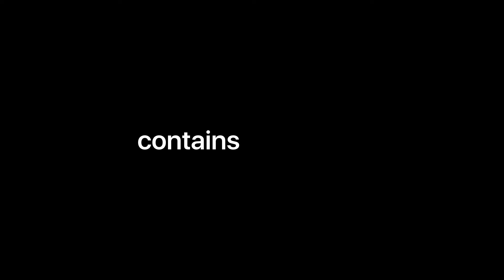🥤 iCup: Apple Ad Parody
SiliconFX Studios now presents to you, the second revolutionary installment in the fake Apple ad series: The ICup. Redefine what it means to drink using this cutting-edge cylindrical technology. With 360-degree drinking, stacking compatibility, and much more, drinking will never be the same.

this is a fake Apple ad lmao, inspired by Fork Pro.

🎬 Editing software(s) I use: Adobe After Effects CC 2023, Adobe Premiere Pro 2023, Adobe Photoshop CC 2023, Blender, not your mom.